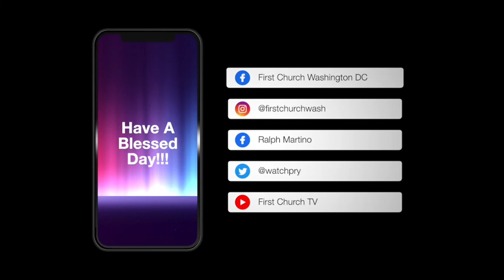FC Pulse: Daughters of David